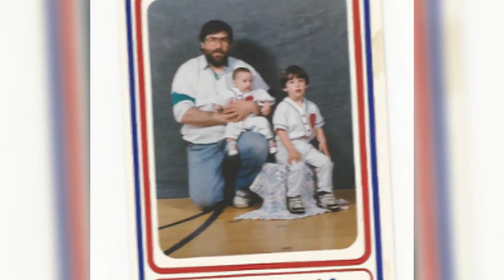Pete Franceschi: CYO Athletics Hall of Fame 2015 Inductee | Catholic Charities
Catholic Charities CYO Athletics honors Pete Franceschi as a 2015 Hall of Fame inductee.

The Catholic Charities CYO Athletics Hall of Fame Dinner honors individuals who have distinguished themselves by championing the core values of leadership, team play, and good sportsmanship central to the mission of CYO Athletics. CYO Athletics provides athletes, both young and old, with opportunities to develop leadership skills and respect for others, understand team play, develop good sportsmanship  and build healthy fitness habits.

CYO Athletics Fast Facts:
- Serves athletes from age 8–60
 - Over 13,000 players annually
- Over 5,000 games annually
- 4,250 gym hours a year
- 750 field hours
- 1,200 volunteer coaches
- 250 officials
- 54 programs
- 49 venues